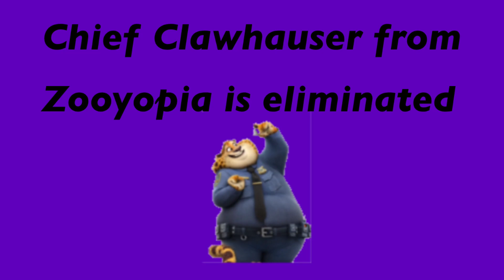Battle for Disney+ 9/ random character voting Disney edition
Inspired bye @derpydoofus’s random character voting